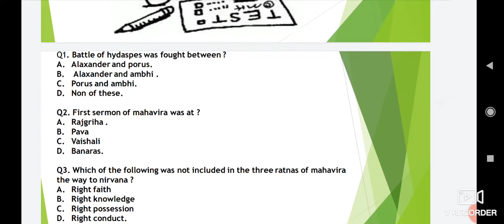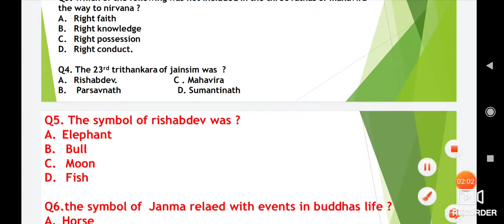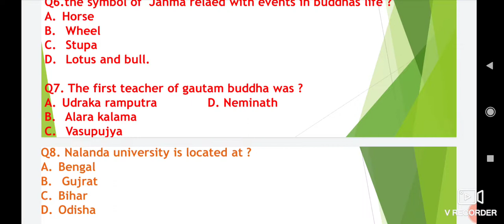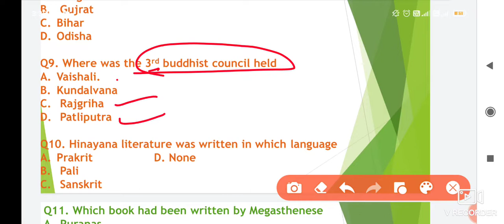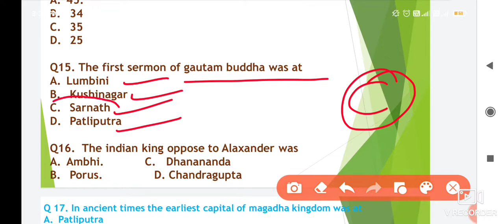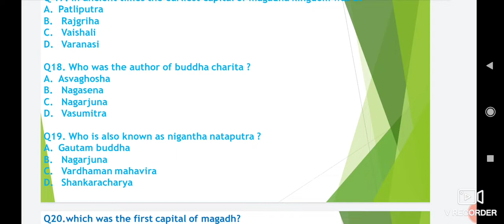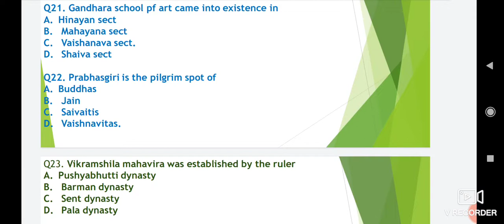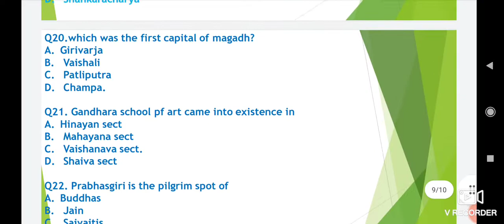important mcqs on ancient history for jkpsc and assistant registrar.